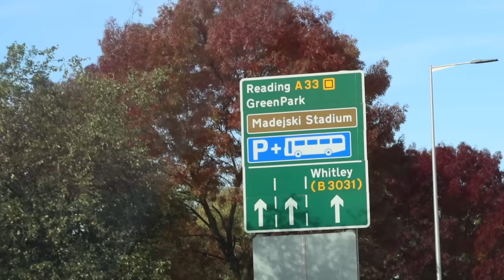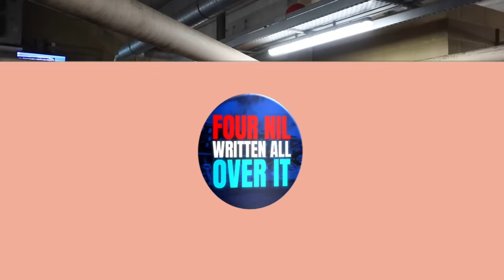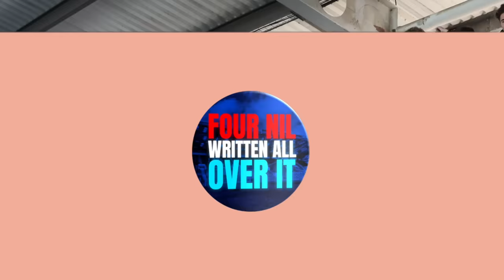READING vs PORTSMOUTH | 2-3 | 3,000 POMPEY FANS GO NUTS AS POMPEY COME FROM 2 DOWN TO WIN IT!! 🤯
Definitely one of my favourites of the season!!